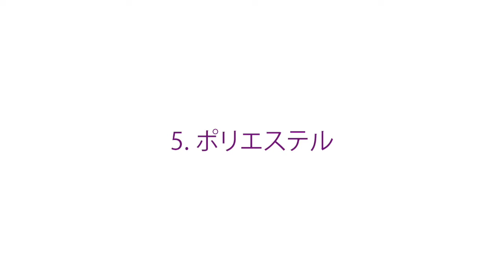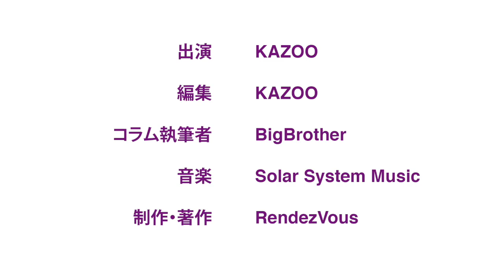初心者のためのテニス入門 (3) ストリングズの基礎知識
この動画ではKAZOOがSPORTS & CULTURE #004:
の日本語原稿を朗読しています。

バイリンガル・ウェブ・マガジン "DIG TOKYO" 公開中！